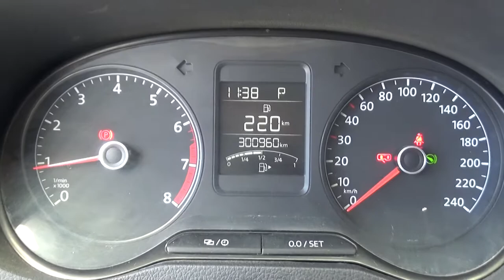Volkswagen / Polo / 2015 - T030638